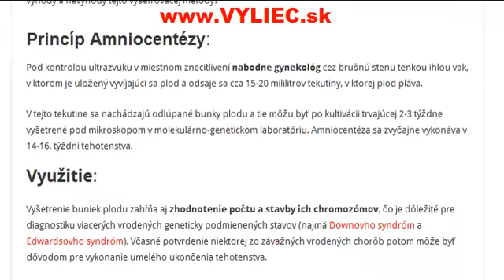Amniocentéza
Amniocentéza aký je princíp tohto vyšetrenia, ako sa treba pred nim pripraviť a aké sú jeho hlavné výhody a nevýhody? Viac sa dozviete v tomto článku